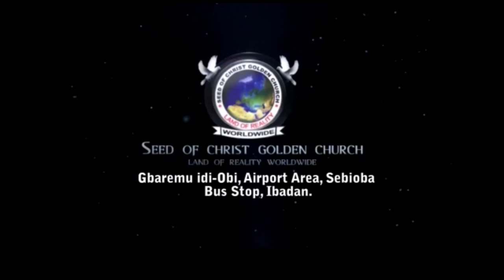IRI OWURO {MORNING DEW} Saturday 20th May 2023 with Baba Sebioba